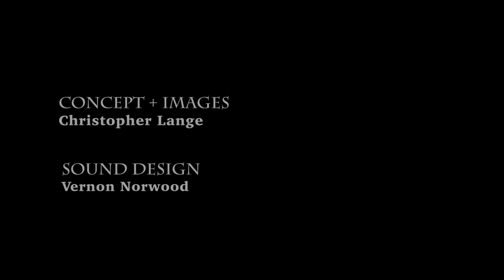Ritual of Elements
A short film of ice and fire; a roaming and traversing of formations, flickers, and bursts.

HD / 2015 / 3 mins